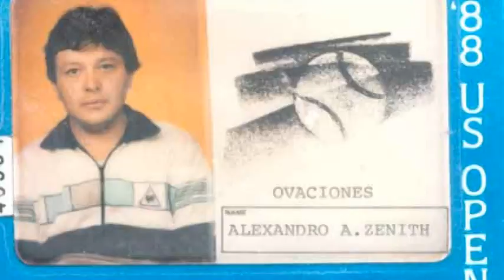OLGA DE LA FUENTE RECLAMÓ A ALEJANDRO ÁLVAREZ EN UN AMBIENTE COTORRO